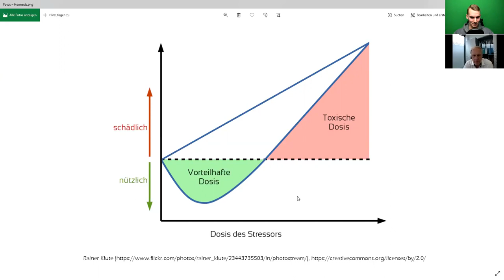Das Geheimnis ewiger Jugend: Anti-Aging-Mediziner verrät ganzheitliche Strategie zur Verjüngung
📕 15 Jahre länger leben

Durch beachtliche Fortschritte in der Forschung wird unser Alterungsprozess immer mehr von einem unausweichlichen Schicksal zu einem gestaltbaren Prozess. Schon heute wissen wir, dass unser Lebensstil maßgeblich dazu beiträgt, wie lange wir jung und gesund bleiben. In diesem Interview spreche ich mit Prof. Dr. med. Bernd Kleine-Gunk über die neusten Erkenntnisse der Anti-Aging-Medizin und seine ganzheitliche Anti-Aging-Strategie auf Basis des Hormesis-Prinzips – dem gezielten Einsatz von Stressfaktoren als Schlüssel zu einem langen und gesunden Leben.

Prof. Dr. med. Kleine-Gunk zählt zu den weltweit führenden Anti-Aging-Medizinern. Er ist Herausgeber  des ersten deutschen Fachbuches für Anti-Aging-Medizin und Präsident der German Society of Anti-Aging Medicine (GSAAM).